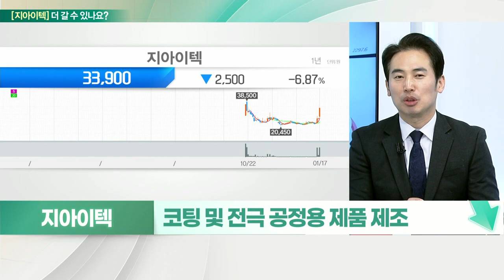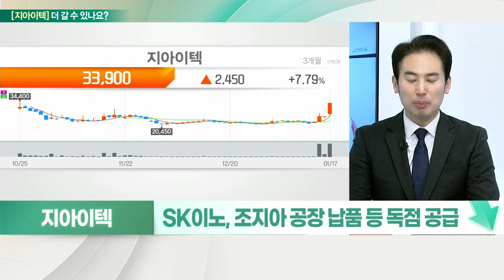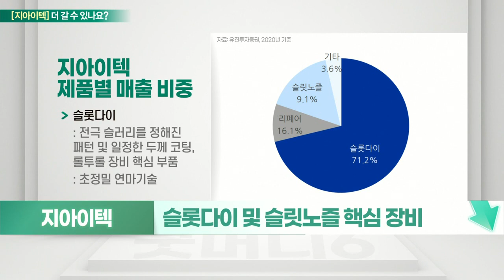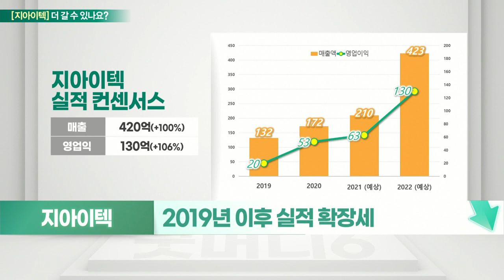지아이텍... 신규 IPO주 변동성, 비중 LG엔솔보다 SK이노가 더 높아_기대해도 괜찮아 (20220118)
지아이텍 멈춘다
- 코팅 및 전극 공정용 제품 제조
- 슬롯다이, 코팅 공정 핵심
- 주요 고객사 SK이노·LG엔솔 등
- SK이노, 조지아 공장 납품 등 독점 공급
- LG에너지솔루션, 공급 비중 50%
- 2022년 매출, SK이노 조지아공장 영향

# 지아이텍 멈춘다
- 신규 IPO주 변동성
- 슬롯다이 및 슬릿노즐 핵심 장비 SK이노·LG엔솔·삼성디스플레이 등 납품
- 2019년 이후 실적 확장세